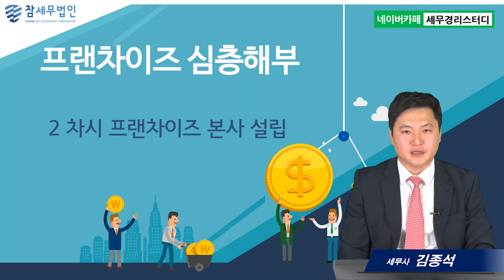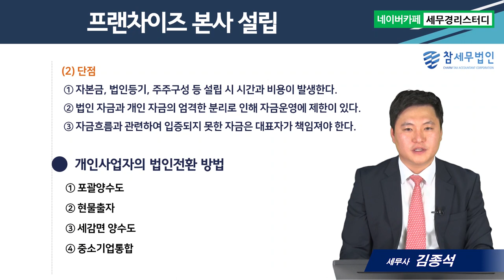#2 프랜차이즈 본사 설립 - 김종석세무사의 5분특강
1,600개 세무실무영상 탑재 : 네이버카페[세무경리스터디]에 탑재되고 있습니다.

프랜차이즈 본사 설립
1) 프랜차이즈 본사는 반드시 법인사업자인지 여부
2) 개인사업자와 법인사업자의 차이점
3) 개인사업자의 법인전환 가능여부